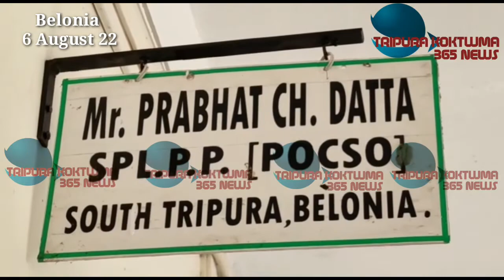14 Bosar umar ni bwrwi no Romprewi 20 Bosar Jell ong kha Chiranjit pual mongwi